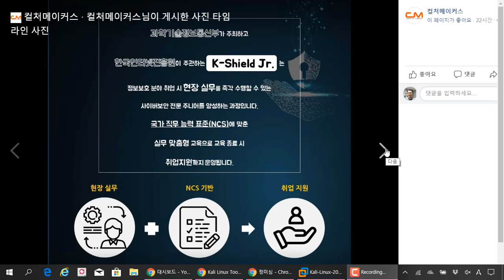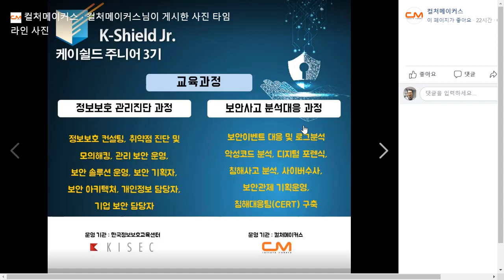케이실드 주니어 과정 모집을 하고 있습니다 분야를 잘 보고 선택하세요 !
에서 모집합니다. IT보안 취업준비생 졸업생 중 진로를 선택한 분들께 추천!

보안프로젝트 )에서 제공하는 강의입니다. 이번 강의 주제는 "케이실드 주니어 과정 모집을 하고 있습니다 분야를 잘 보고 선택하세요 !" 입니다.